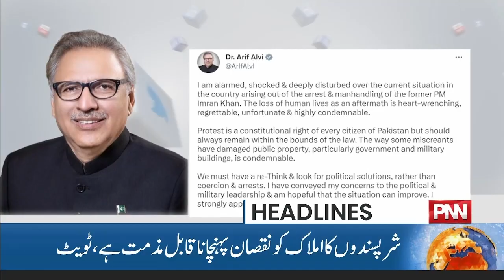12 AM News Headlines | 12 MAY 2023 | PNN NEWS